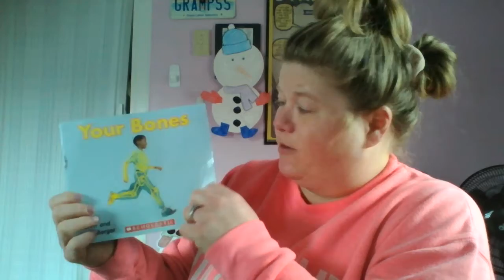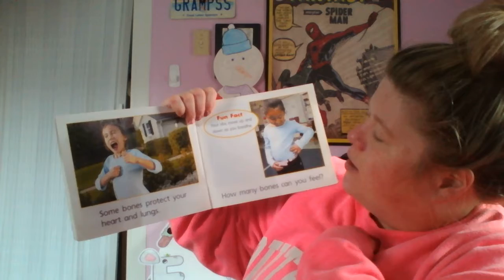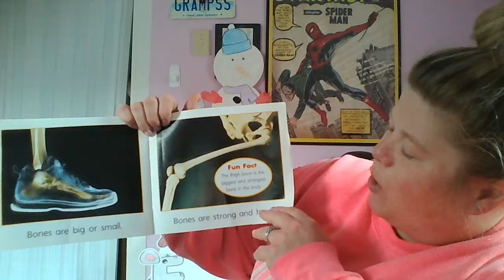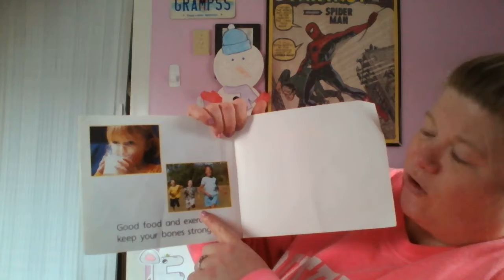Your Bones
Your Bones Book